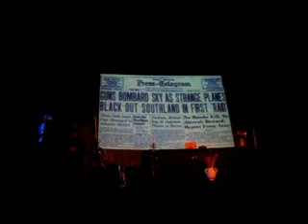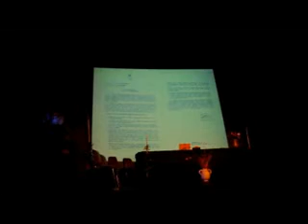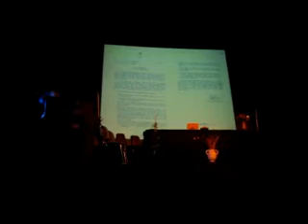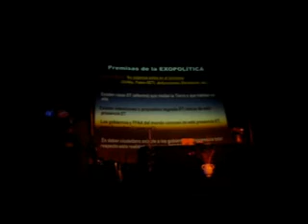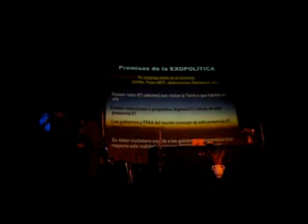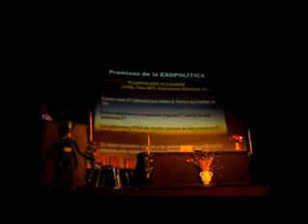NICOLAS BERASAIN - 15 CONGRESO INTERNACIONAL DE OVNILOGIA - CAPILLA DEL MONTE - PARTE 2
Se desarrolló en el 15 Congreso Internacional de Ovnilogía de Capilla del Monte, en Córdoba, Argentina. Nicolás Berasaín es de Chile, y su conferencia, se destacó en los conceptos de la Exopolítica. Parte 1